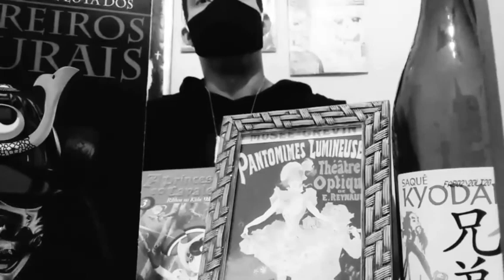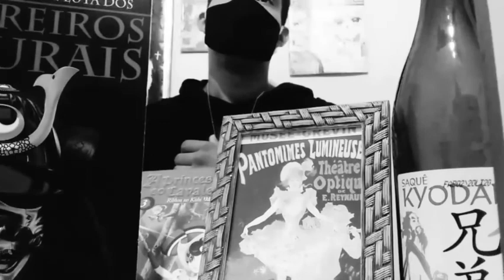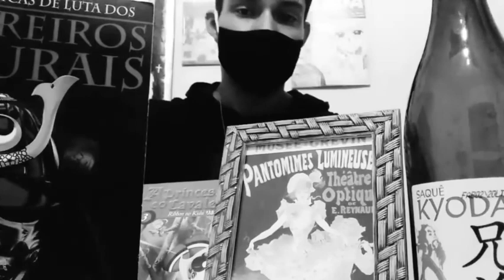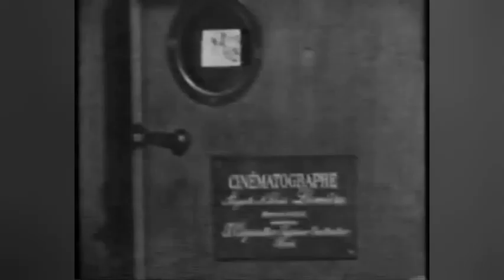#7 - O Início do Cinema/Animação/O Quê Não É Dito...